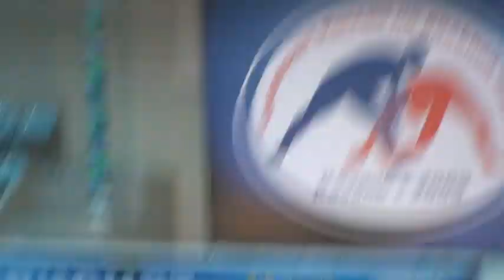74 kg qf Makhach Murtazaliev vs Khamzaev